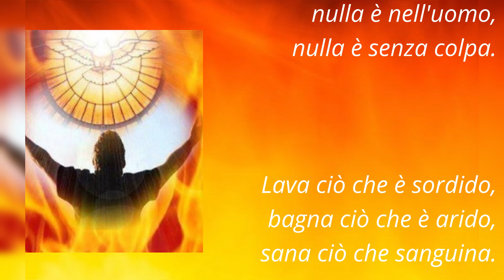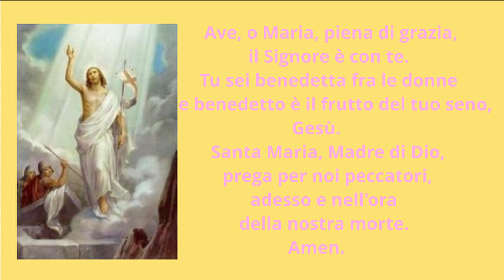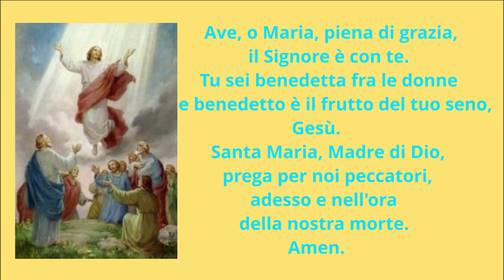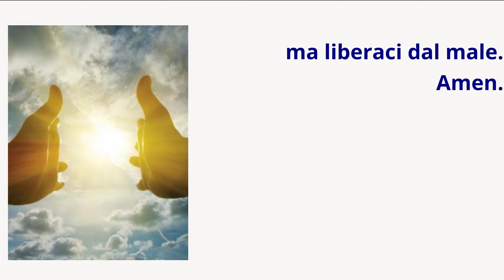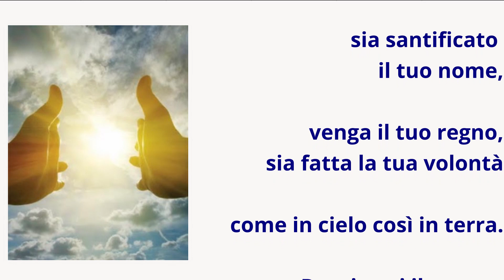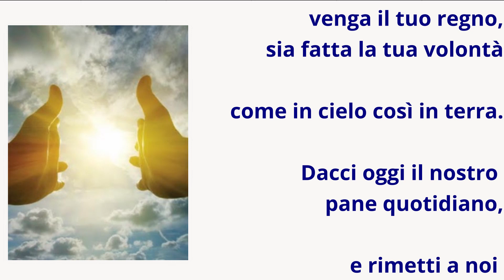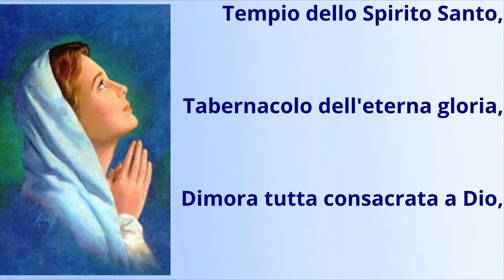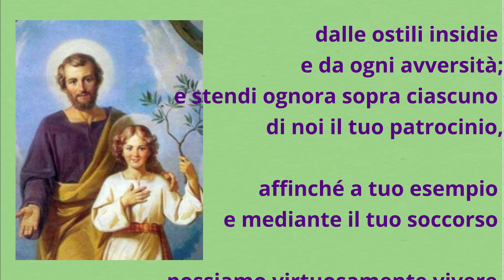IL SANTO ROSARIO, MISTERI DELLA GLORIA MEDITATI SULLE SCENE DEI FILM SU GESÙ E MARIA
I misteri della gloria si pregano la domenica e il mercoledì.
Ecco i link per gli altri giorni:
(MISTERI DELLA GIOIA, LUNEDÌ E SABATO)
(MISTERI DEL DOLORE, MARTEDÌ E VENERDÌ)